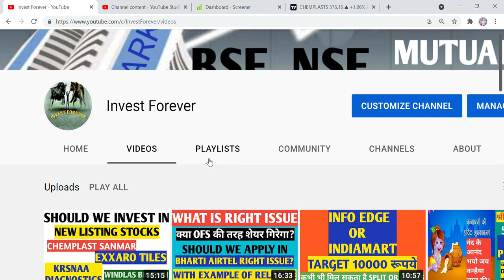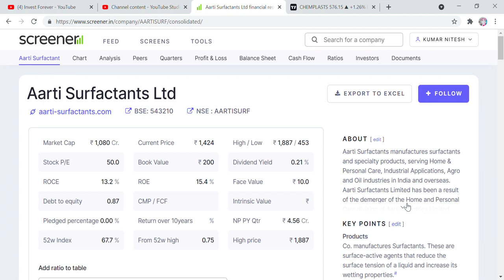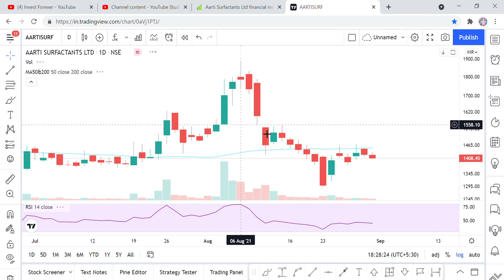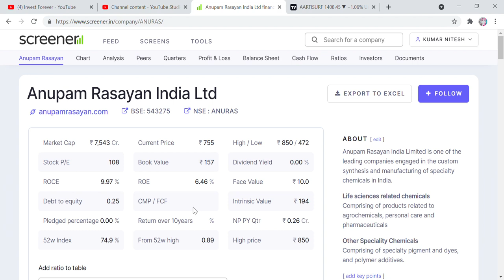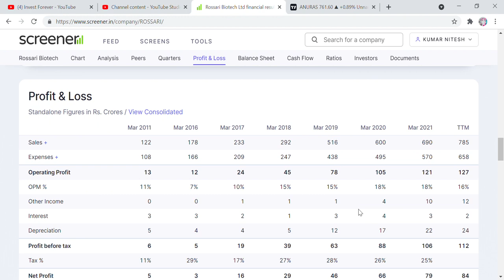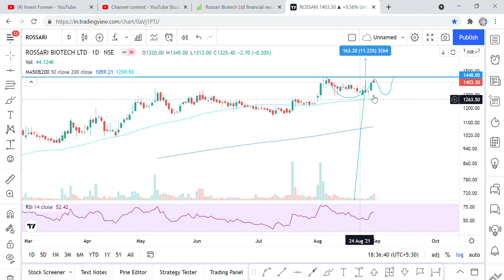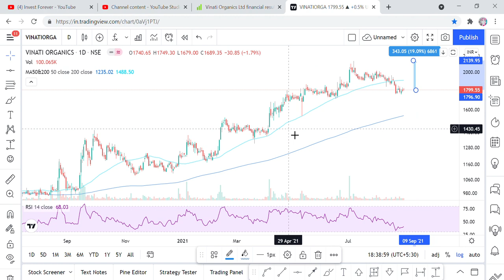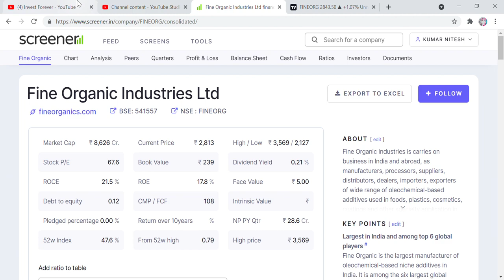AARTI SURFACTANT, ANUPAM RASAYAN, ROSSARI BIOTECH, VINATI ORGANICS, FINE ORGANICS STOCKS AND TARGET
Hi Friends,